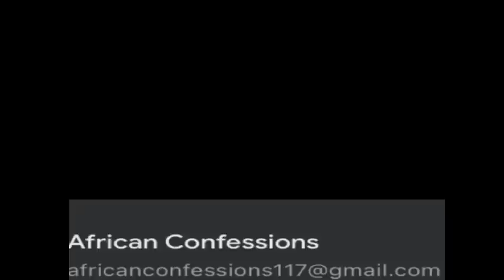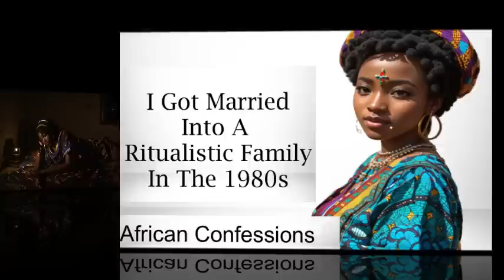I Got Married Into A Ritualistic Family In The 1980s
I Got Married
Into A
Ritualistic Family